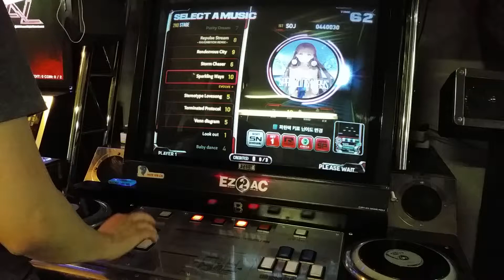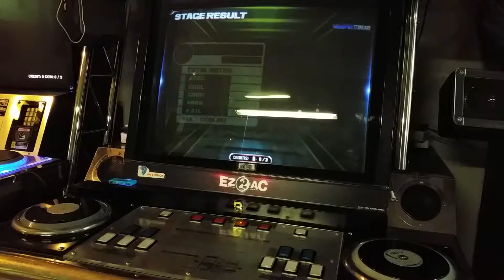[EZ2DJ EV 1.5:ONEHAND PLAY] ☆10 Sparkling Ways [5HD] ALLCOMBO